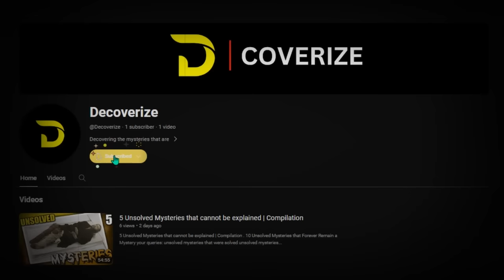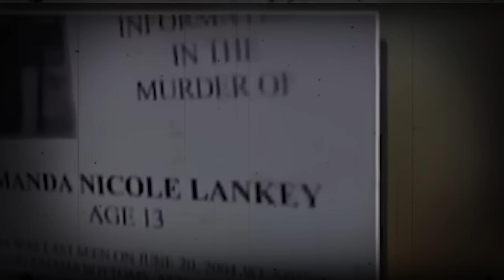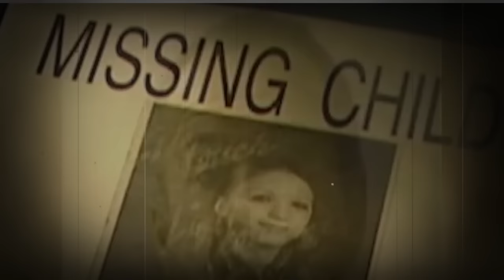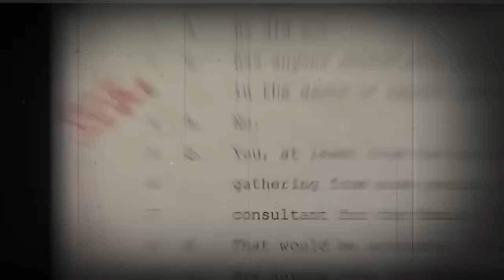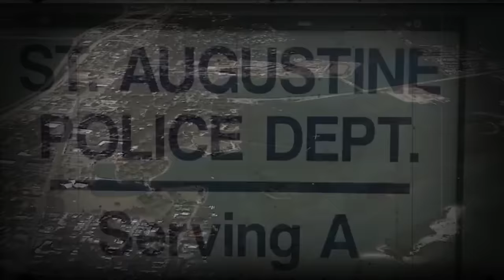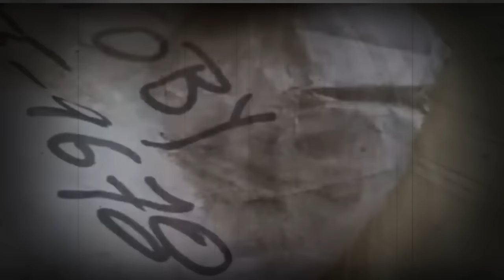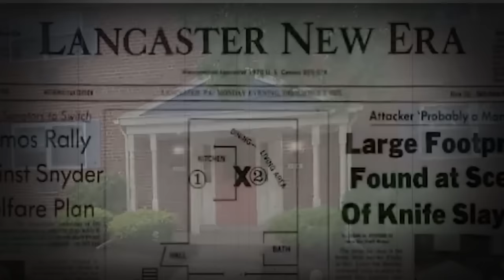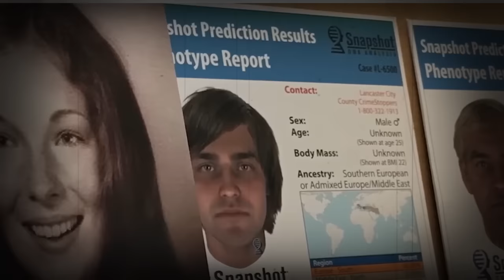5 Cold Cases That Were Solved In 2023 | True Crime Documentary | Compilation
10 Cold Cases That Were SOLVED In 2023 | Documentary